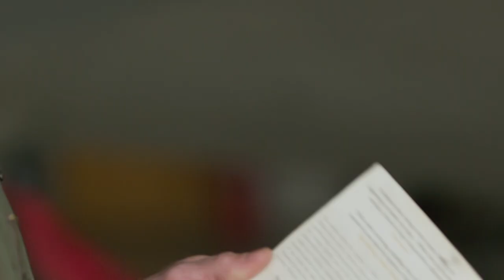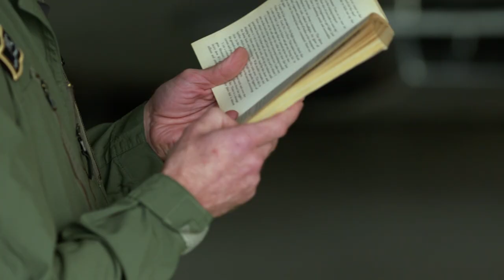DERMOT O'LEARY BOULTBEE SPITFIRE BATTLE OF BRITAIN FILM GOODWOOD SPEEDWEEK